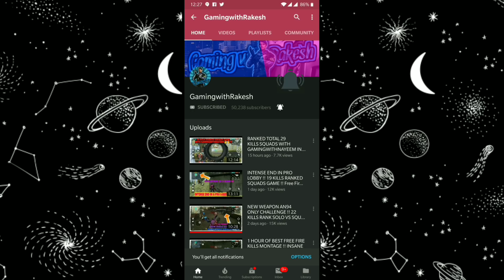Insane Squads Fight Moments Highlights !! Best Headshot Kills !! Free fire !! Rakesh00007 !!!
Insane Squads Fights Moments Ranked !! Best Headshot Kills !! Free fire !! Rakesh00007 !!!